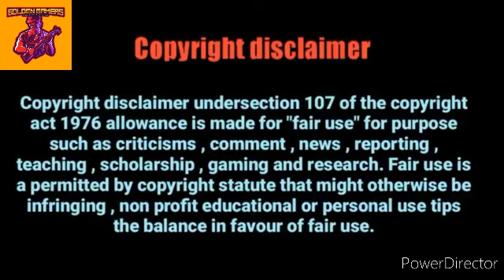||Ritik Raj Singh Exposed All Famous Youtubers|| 😐😱😱||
This Video is for only Entertainment purpose So Dont  Don't Feel Bad RRS Bhai ke Fans